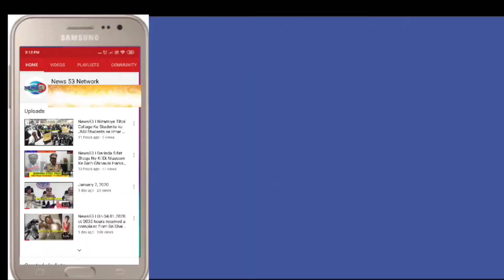News53🌎Fire Accident In Om Sai Venu Vihar Apartment G Floor Opp Guddimalkapur Mandi Under Asifnaga